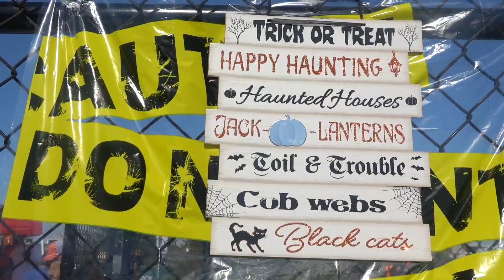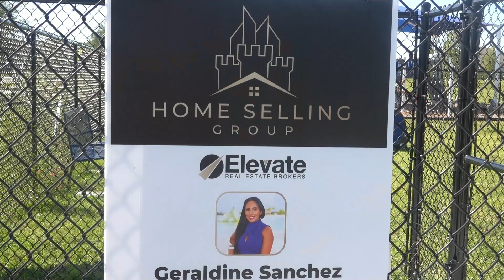"Howl-O-Ween" 2022 Dog Parage at Epperson Lagoon Community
"Howl-O-Ween" 2022 Dog Parage at Epperson Lagoon Community. We love our fur babies! Hosts: Geri & Jocelyn